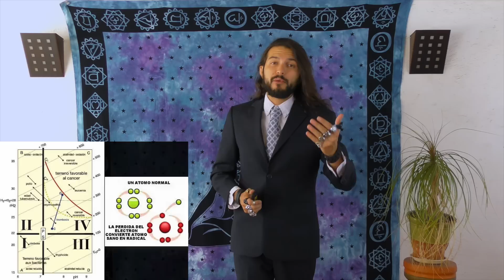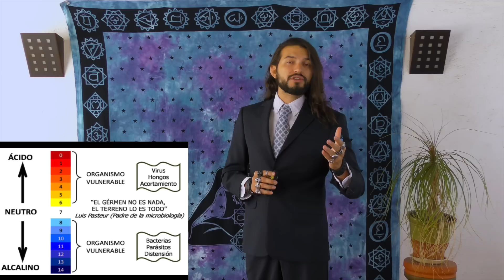La Cura de las Enfermedades - Alejandro Lavín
En Lima Perú HOLOBIOMAGNETISMO: CIBERTELEPATÍA TELETRANSMISIÓN (LIMA – PERÚ) 16 Agosto 2019 CURSO INTERNACIONAL a cargo de reconocido terapeuta internacional ALEJANDRO-LAVÍN - MÉXICO por 9na y exitosa vez en Lima. Centro Desarrollo Humano REFLEJA con 2000 alumnos formados exitosamente hasta la fecha en países como España, Argentina, Colombia, México, Inglaterra, Perú

Inscripciones abiertas al Telf. Fijo: 271-2236
Claro: (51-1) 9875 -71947 Movistar: (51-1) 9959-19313

Los CUPOS SON  LIMITADOS al llegar al máximo de participantes se cierra el grupo.

Las Enfermedades son el mensaje del cuerpo para decirte que hay una emoción reprimida y que hay algo que necesita urgente atención en tu vida, algo tan urgente que  frena la inercia de nuestras vidas para que tengas el espacio para voltear a tu interior y ver aquello que estancó tu crecimiento como ser humano.